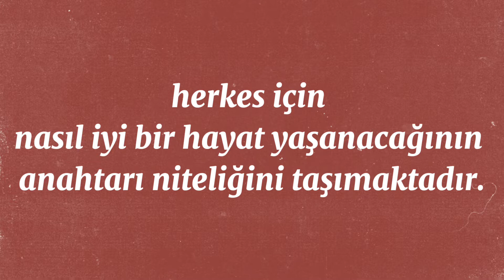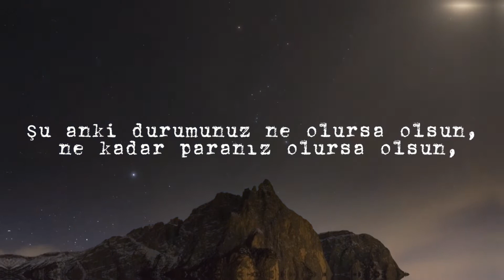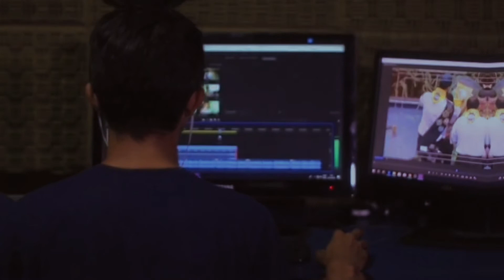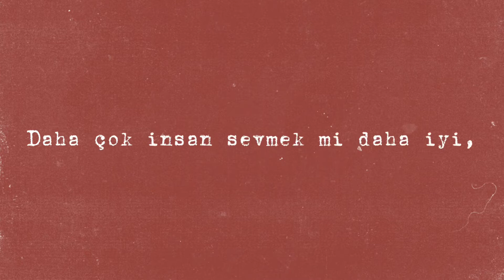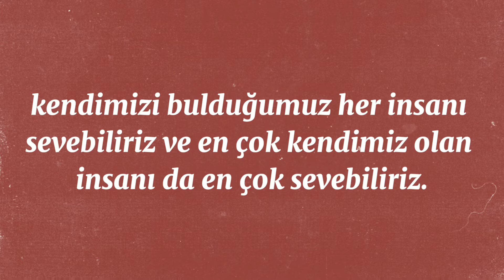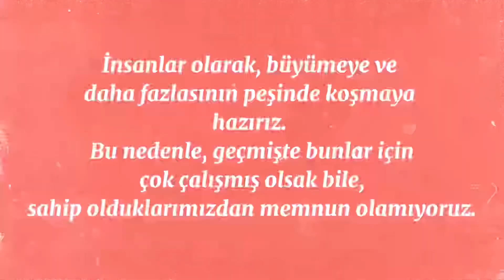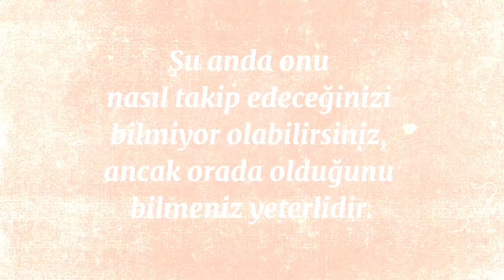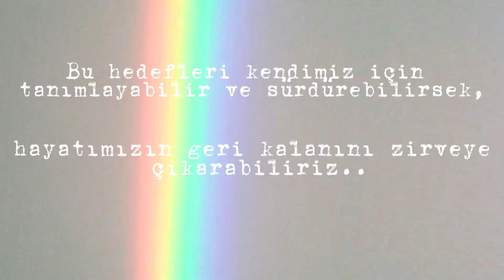İyi Yaşamanın Üç Kuralı | Immanuel Kant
Immanual Kant’ın iyi yaşamanın kurallarını sizler için yorumladım.

İyi bir hayat yaşamak, nihayetinde hepimizin çabaladığı bir şeydir. Toplumumuzda herkes daha fazla para, daha fazla statü ve mal sahibi olmak ister ve çoğu zaman bunlar gerçekleşse de gerçekleşmeyen amaç sadece daha iyi bir hayattır.
Peki  daha iyi bir hayat gerçekte ne demektir?

Etiketler;
Immanual Kant ve Felsefesi
Friedrich Nietzsche Felsefesi
İyi Yaşamın Sırrı
Hayatın Anlamı Nedir
Sevginin felsefesi
Hayatın Amacı Nedir
Mutluluğun Sırrı
Kantın felsefesi
kant
podcast
felsefi analiz